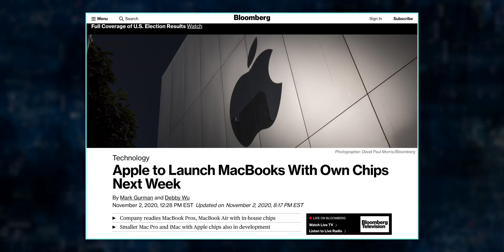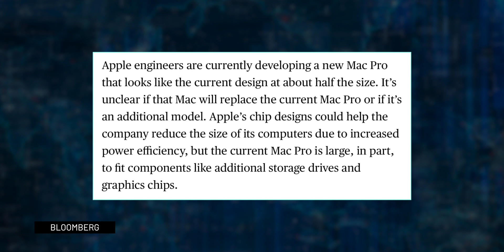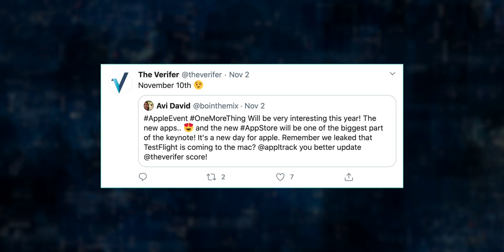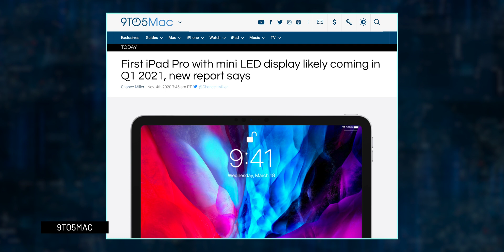NEW APPLE LEAKS! Mac Pro Mini, Mini LED iPad Pro, and more!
🎥 My Gear!
My Equipment
My Electronics
If you choose to buy any of these products through the listed links, you will still pay the same amount for it but I will receive a percentage of the price. This is another way to help the channel grow! ❤️